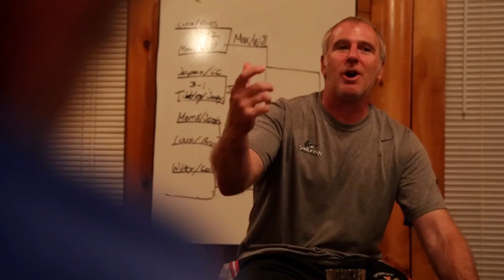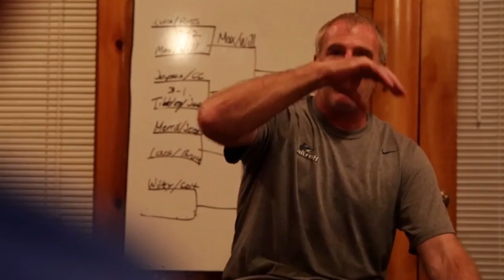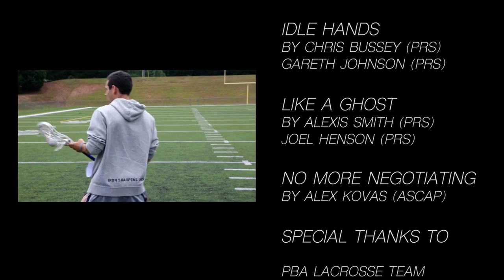Driven: A PBA Lacrosse Story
Directed and produced by David Merrill at Palm Beach Atlantic University.